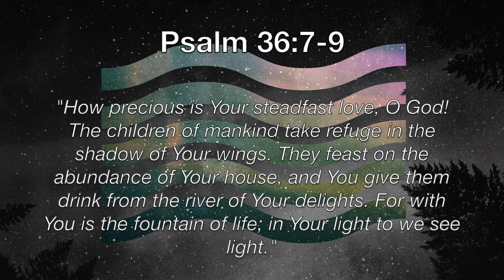Come Thou Fount (Above All Else) - Matt Conway